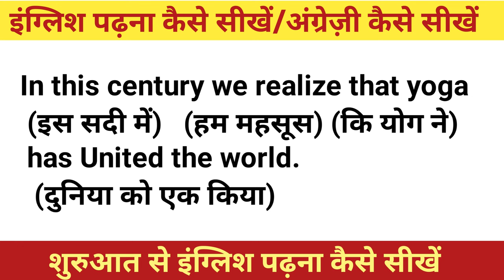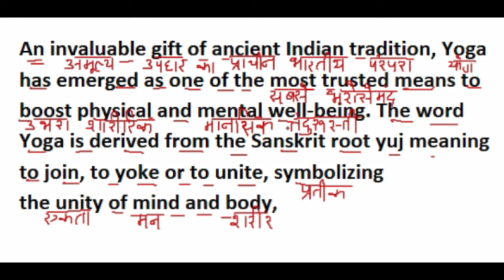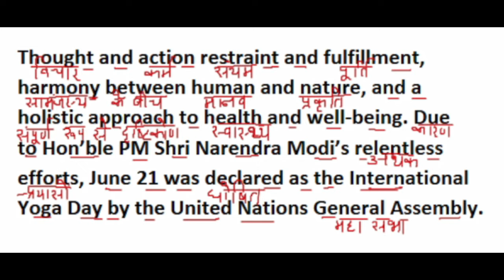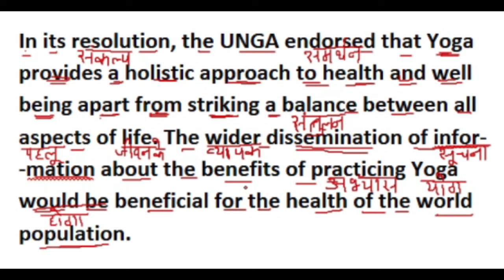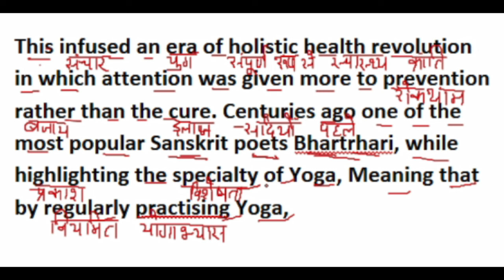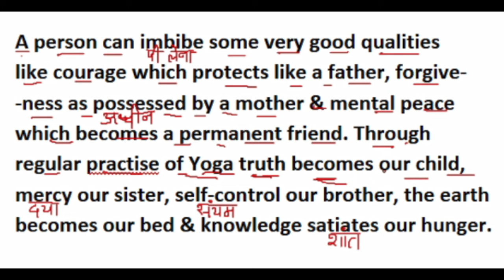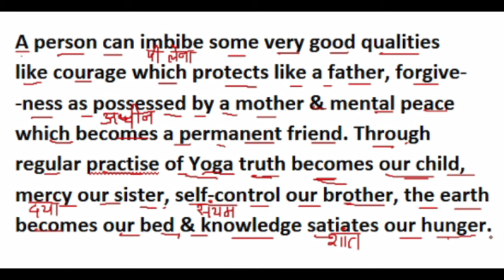शुरुआत से इंग्लिश पढ़ना कैसे सीखें/अंग्रेज़ी पढ़ना कैसे सीखें/How to Read English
शुरुआत से इंग्लिश पढ़ना कैसे सीखें/अंग्रेज़ी पढ़ना कैसे सीखें/How to learn English /English translation in hindi

English to Hindi translation is one of the best ways to improve your English. This video is very helpful for everyone either you are a student or a working one. Please watch the video till the end.

English Reading Practice II Learn English II English for beginners II English Translation

शुरुआत से अंग्रेज़ी पढ़ना सीखे / अंग्रेज़ी पढ़ना सीखे / English read karna sikhe / English story reading / Zero se hero तक / A se English sikhe z तक / story translation / translation English to हिन्दी  / Zero से अंग्रेज़ी बोलना कैसे sikho / अंग्रेज़ी पढना कैसे सीखे

 Pronunciation in English
 English speaking
 How to learn english reading
 English padhana sikho
 Daily use English practice
 Daily English reading
 How to learn English
 English grammar
 English speaking skills
 English conversation
 Learning at home
 English spoken
 How to speak English
 Speaking practice
Paragraph reading
spoken english
English conversation

अंग्रेज़ी पढ़ना,  लिखना सीखे
शुरुआत से अंग्रेज़ी सीखें
A से अंग्रेज़ी पढना sikhe
इंग्लिश कैसे सीखे
har रोज सीखिए अंग्रेज़ी
अंग्रेजी सीखने ka तरीका
अंग्रेजी कैसे सीखें पढ़ना लिखन